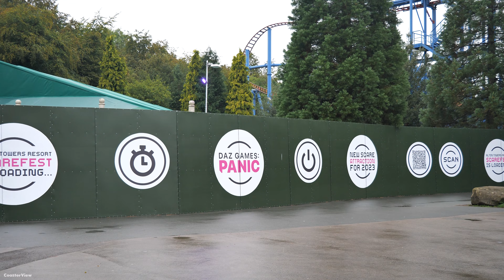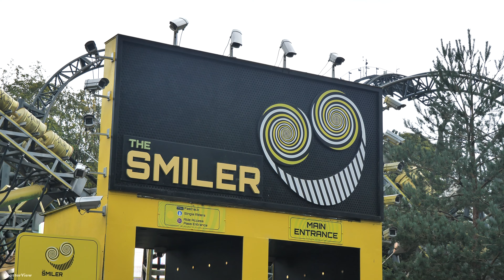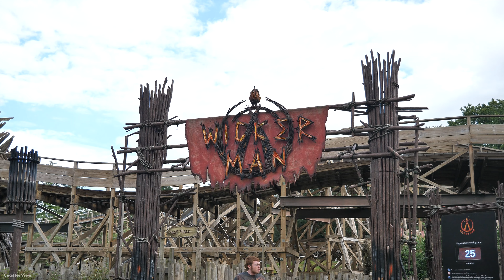Alton Towers September 2023 4K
Join us in this video as we take a trip to the Alton Towers resort to see what the park have on offer for there Oktoberfest event this year at the park!

Copyright - CoasterView